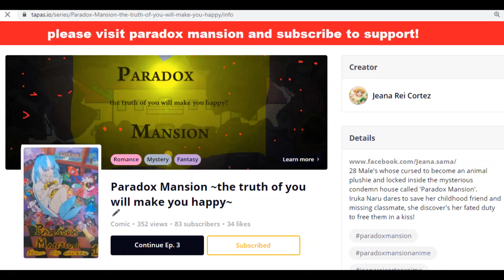Paradox Mansion Numa CV